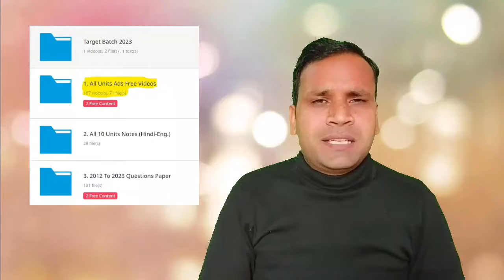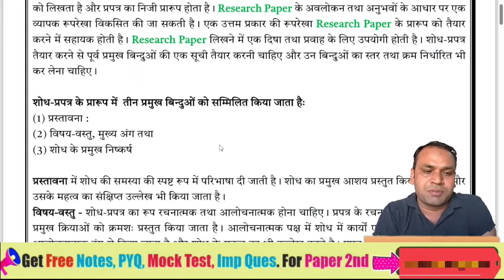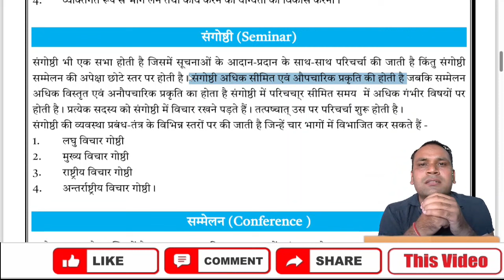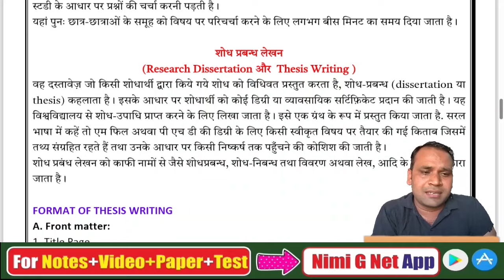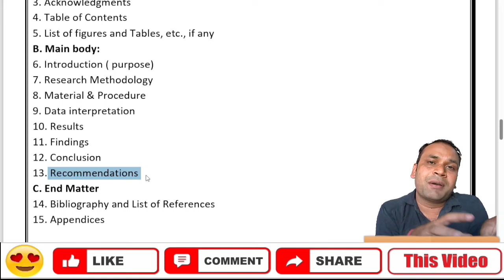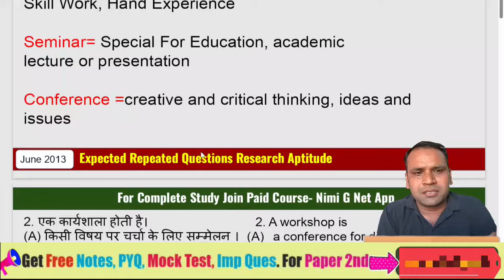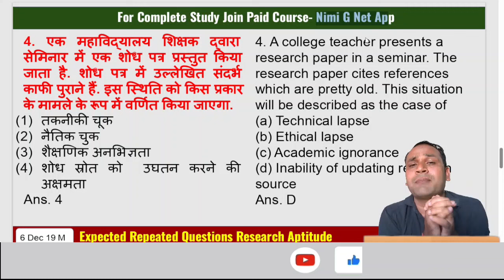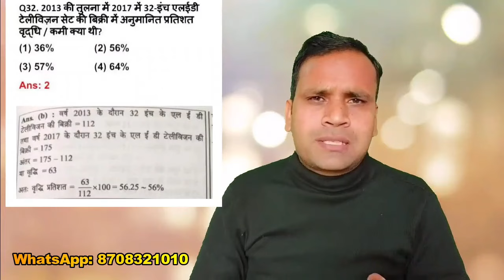UGC NET Research Aptitude: Research Paper, Workshop, Seminar, Conference, Symposium in Hindi (2023)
नमस्कार दोस्तों, इस वीडियो में हम UGC NET रिसर्च एप्टीट्यूड के अंतर्गत आने वाले रिसर्च पेपर, वर्कशॉप, सेमिनार, कॉन्फ्रेंस और सिम्पोजियम के बारे में विस्तार से चर्चा करेंगे। हम इन सभी में क्या होता है, इनके क्या-क्या फायदे हैं और इनमें कैसे भाग लिया जा सकता है, यह सब जानेंगे।

अगर आप UGC NET परीक्षा उत्तीर्ण करना चाहते हैं तो रिसर्च एप्टीट्यूड आपके लिए बहुत महत्वपूर्ण विषय है। इस विषय में अच्छे अंक लाने के लिए आपको रिसर्च पेपर, वर्कशॉप, सेमिनार, कॉन्फ्रेंस और सिम्पोजियम में भाग लेना चाहिए। इससे आपको रिसर्च के क्षेत्र में नई जानकारी मिलेगी और आपका रिसर्च एप्टीट्यूड भी बढ़ेगा।

👉In Course Content:
1. All Units Study Notes  (Hindi-English) 📝
2. All 10 Units Vide.os Ads Free 🎥
3. 2012 to March 2023 PYQ Paper 1 (H-E)📄
4. 2012 to 2023 Units Wise (H-E) 📊
5. 2012 to 2023 Subtopics Wise Questions ✅

1. 20 Most Important Keywords Videos 📹
2. 20 Most Important Keywords Notes 📝
3. Most Repeated Questions Video 🔄
4. Paid WhatsApp Group 💰
5. 10 Units Live Mock Test 📈

1. Math DI Solution 🧾
2. 400+ Ques. Mcq Test 📝
3. Extra Validity (3+1 Months) ❇
4. Subject Cut Off 📉
5. WhatsApp Help ✅

📝 Note:
1. We Provide All Study Notes, Pd.f, Video or Test Etc. Only in the App. We do not provide p.df on WhatsApp etc. and are not able to print.
2. Its A non-refundable course.